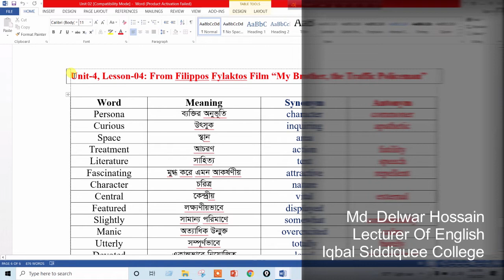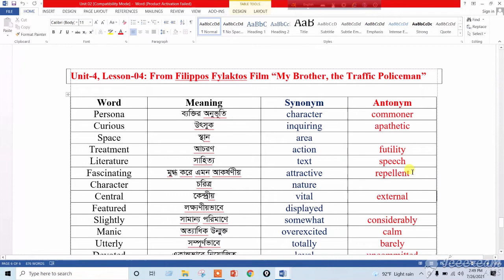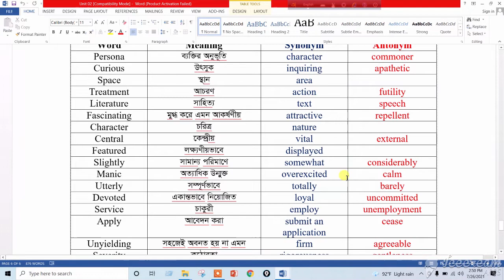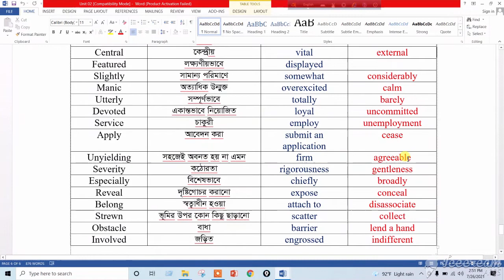Discussion on the Poem of My brother | Unit 4, Lesson 4 | Class 11-12 | English First Paper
Md. Delwar Hossain
Lecturer